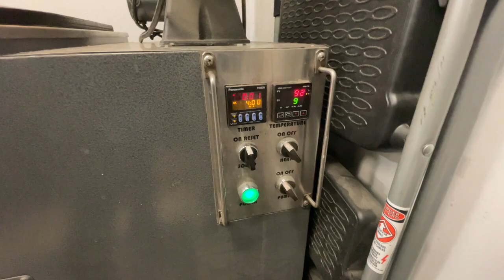Life as a Music Repairman - This is a vlog... ;D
Hi, I'm Jesse Tellez and I am an Instrument Repairman in Santa Barbara, California! I love my work and where I live and want to share what I do! I'm still new at making videos and my neurodivergent mind tends to wonder off projects like these from time to time, but that's okay!   That is also why I am making these videos! I really love talking about repairs and love talking to people. I am planning on having more outside of work content too, when things get interesting...  This should come in no short supply though! ;D

Both my boyfriend and I moved to Ventura from Orange County last September and love exploring thrift shops, hiking and finding interesting people.

I am open to collaborations and hope to feature a more connected world of music! I'm thinking making a separate repair channel if I need to. If you like the work I do, please reach out! I love showing the repair process on customer's instruments. The care, time and love I put into my repairs, is worth it when the musician can remain focused on performing.